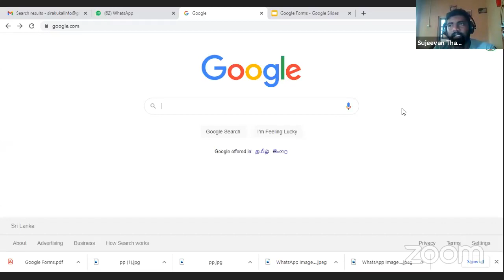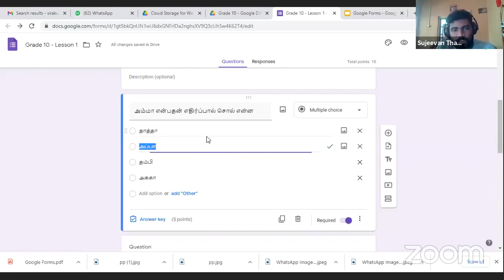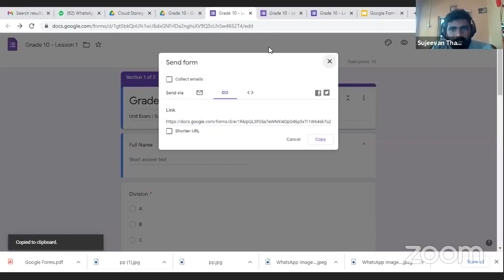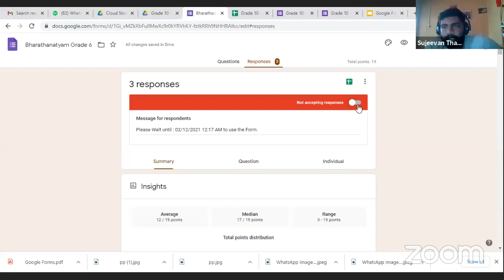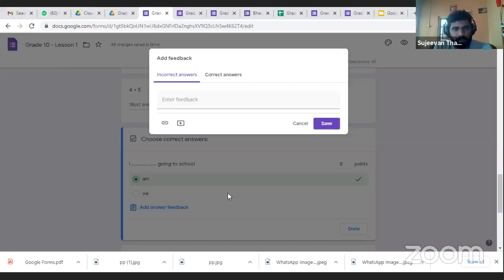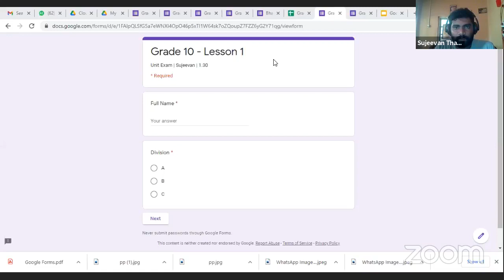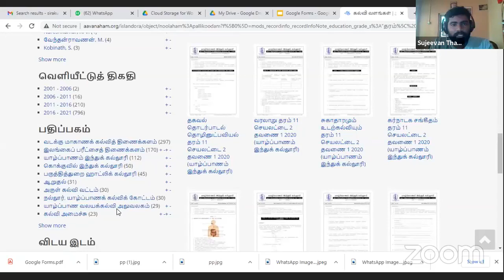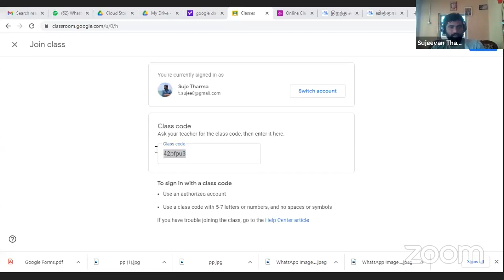Google Forms | வினாத்தாள்களை உருவாக்குதல் | சிறகுகள்